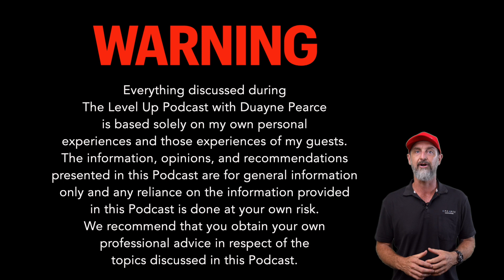Is Working With Your Partner All Its Cracked Up To Be?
This weeks podcast with Chris and Kim Allen from CRA Constructions shines a light on the ups and downs of married couples working in the construction Industry.

check out Duayne's other projects here...